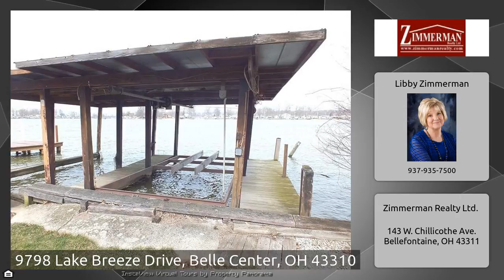9798 Lake Breeze Drive, Belle Center, OH 43310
The Virtual Tour for the property at 9798 Lake Breeze Drive, Belle Center, OH 43310 selling for $204,500 Other homes for sale by Libby Zimmerman of Zimmerman Realty Ltd. Don&x27;t miss this opportunity to own an Indian Lake cottage with a beautiful lake view, a covered dock with a power lift and no waterfront taxes. Located at O&x27;Connors Point on a private cul-de-sac drive, this charming updated home has newer lakeside deck with Sunsetter retractable awning, updated siding, roof, side entry porch, exterior doors, windows, 19x15 front deck, floorcoverings (bamboo laminate, tile &amp; carpet), appliance ...